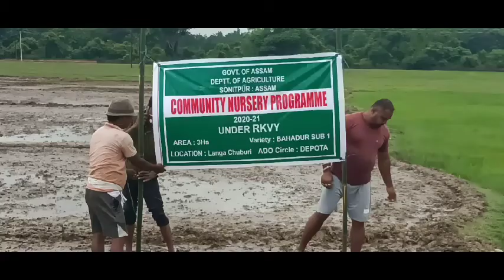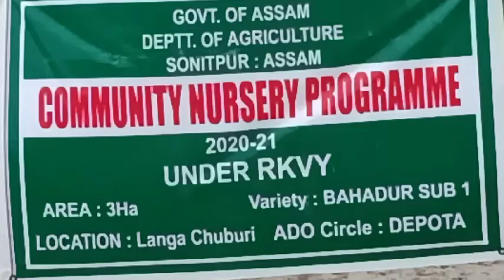COMMUNITY NURSERY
For development
Contact District agriculture office